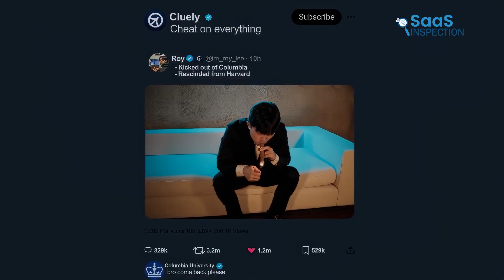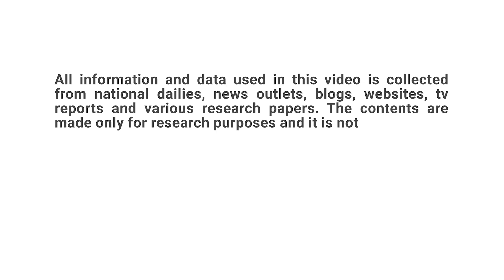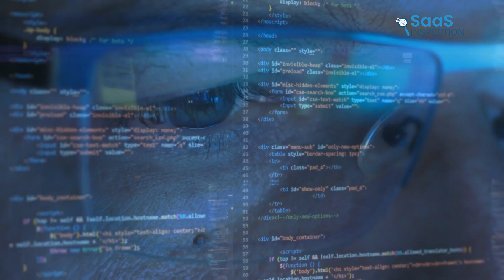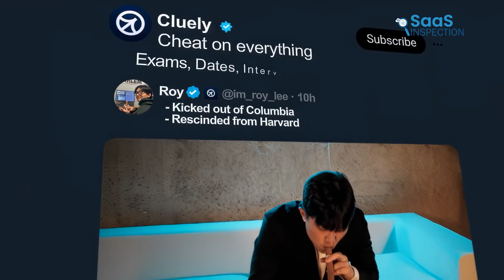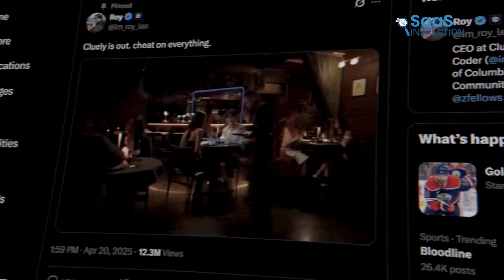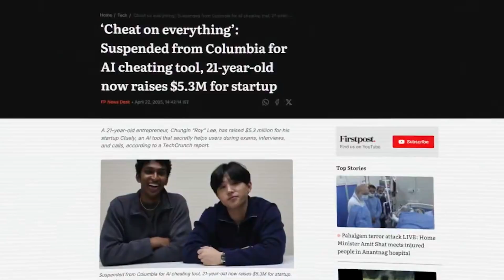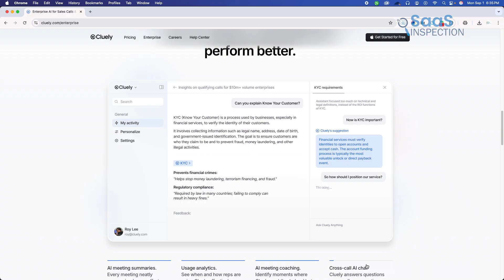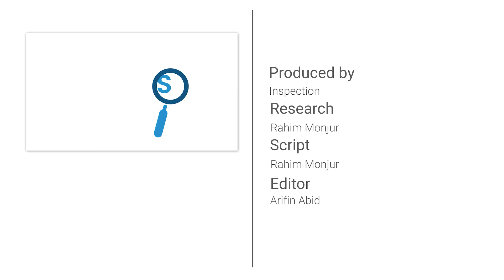Roy Lee & Cluely – The Rise of a Controversial AI Tool!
Silicon Valley's Hottest Young Founder Right Now | Cluely, Roy Lee. He built an AI to ace one of the world's toughest interviews and got expelled for it. Now, VCs have given him millions. This is the unbelievable story of Roy Lee, the founder of Cluely. We explore how a controversial "cheating" tool became Silicon Valley’s next big thing, and what it tells us about the future of AI, education, and ambition.

$120M for a Cheating Tool? The Dramatic Story of Roy Lee and Cluely

00:00 - Intro
01:18 - How It All Started
02:57  - The Amazon Breakthrough
04:38 - The Downfall: Getting Kicked Out of University
05:45 - The Birth of Cluley
07:01 - The Rise: Funding & Scaling
08:23 - Roy Lee’s Philosophy & Lessons Learned
09:39 - Verdict

Cluely, founded by Roy Lee, is the story of a young founder who went from being an expelled student to a celebrated Silicon Valley founder, turning his bold idea into a fast-growing AI startup. This tech founder story highlights his startup journey, from building an interview software tool to securing major VC funding in the edtech space. His innovation reshaped how people approach ai job interviews, coding interview ai, and even cracked challenges like the Amazon interview hack and leetcode ai prep. What started as a viral founder story and was once labeled as cheating ai has now evolved into a disruptive ai career platform, offering resume ai tools, smarter prep, and insights into the future of hiring. Roy Lee’s story shows how skills over degrees can define success, making cluely ai and his journey a symbol of ai education and innovation. From roy lee story to startup story, founder journey to edtech ai, this silicon valley ai success proves how ambition and resilience can redefine what’s possible.